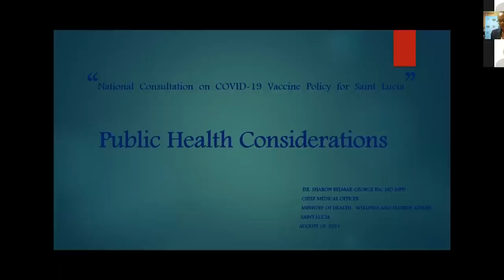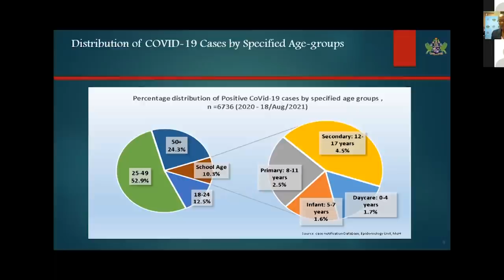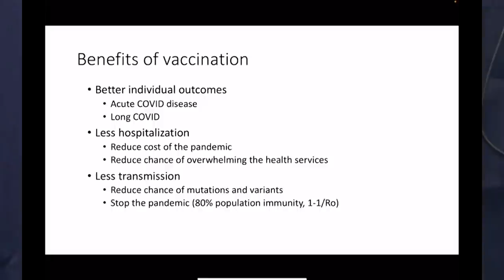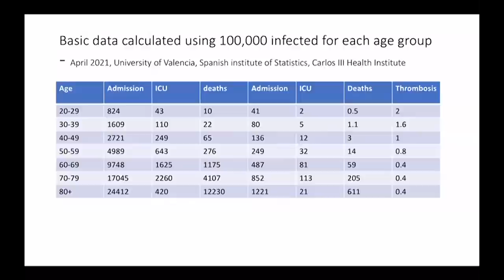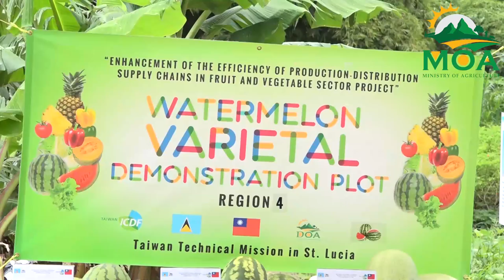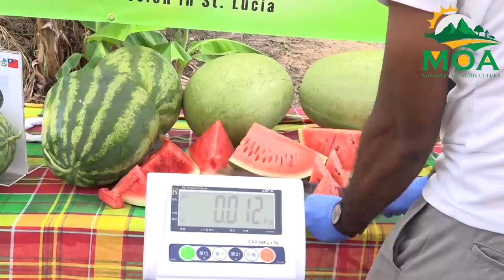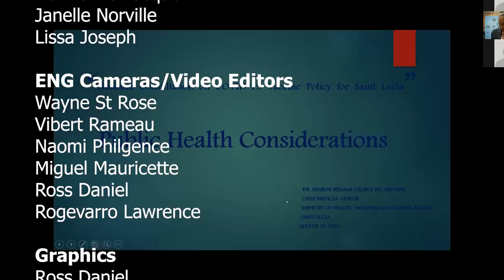NTN NIGHTLY NEWS (Aug. 24, 2021)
In the evening news package:
The Ministry of Education to launch an Education Platform; Saint Lucia is closer to achieving a sustainable COVID-19 vaccine policy; and the Seven Crops Project achieves another milestone.